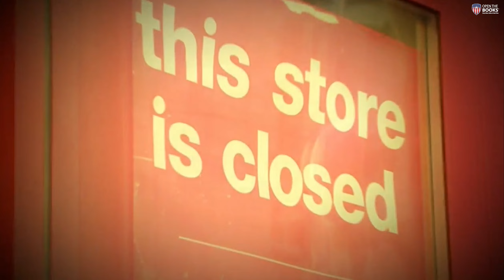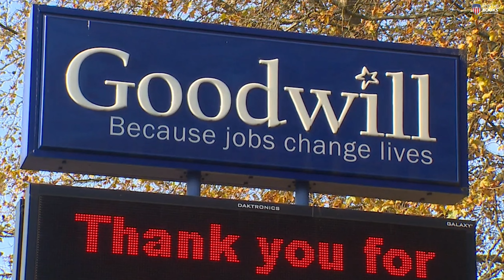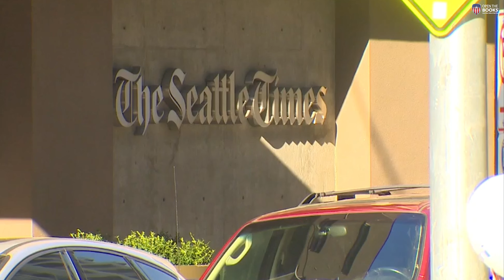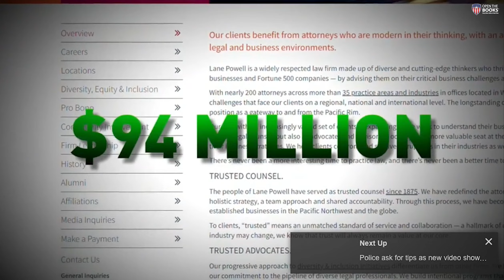ABC4: Taxpayers on Hook for $1.3B in Forgiven Seattle Business PPP Loans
During the height of the COVID-19 pandemic many people lost their businesses, while others leaned on the government for hundreds of billions in cash to stay afloat as the economy was shut down.

Two and a half year later, we’ve learned that more than 600 businesses in Seattle received Paycheck Protection Program (PPP) forgiveness loans, costing taxpayers more than a billion dollars.

None of the businesses did anything wrong, it's just the process of the loan that's being looked at.